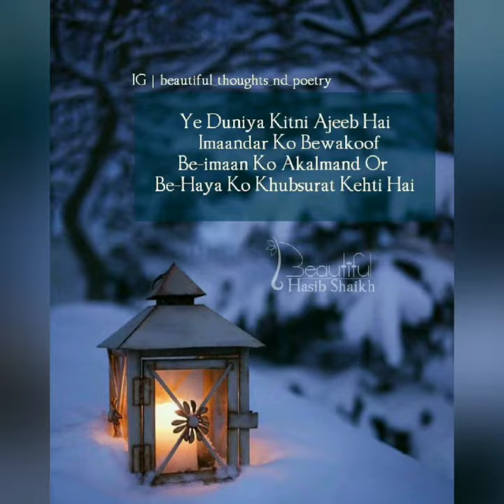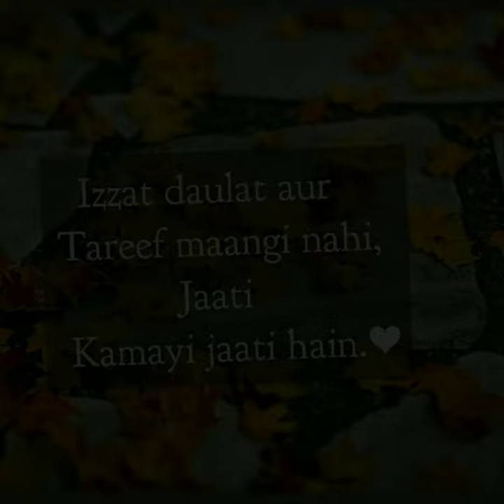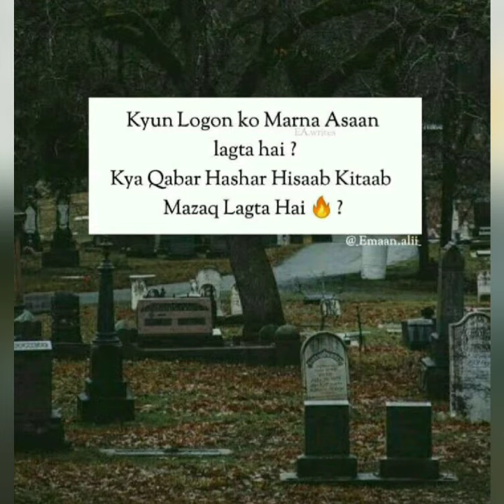💜New Urdu heart lines poetry sad💙 &happy best lines💖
Hey, everyone♡
Welcome to my world ♥♥✨
comnent down your name !!👩👩

ABOUT CHANNEL :)
✞✞  Aesthetic Style ✞✞
[ ~~ A channel where u will find latest fashion ✨Poetry dpz Statuses 💞DIY ♥ Beauty ✿ DPz ♣ Hacks ✰Sketches 🎨 many more...↭✾✾~~]

video is about  ( new cute ~funny quotes for  girls dpz for girls  new cute images for girls  most stylish cute images for girls and boys ||~♡♡♡

                       thanks♡:)!

dpz name request for girls
Dpz for girls 2020
Dpz for whatsapp
Cute and most likely dpz for whatsapp
New 2020 coolest dpzz
do images
di pic
blank profile pictures
love dp
love dps for boys
love dp for girls
new dps for Facebook
coolest dp for Instagram
new dp for Instagram
unique dp for Facebook
dp for whatsapp
WhatsApp dp
funny dps

STAY BLESSED 😇
TAKE CARE 🤗

                       thanks♡:)!

Topics :)
funny quotes for girls
funny quotes and attitudes poetry collection
new cute poetry lines for girls
whatsapp poetry collection
poetry collection
Dpz for whatsapp
do images
di pic
blank profile pictures
love dp
dp for whatsapp
WhatsApp dp
funny dps

STAY BLESSED 😇
TAKE CARE 🤗